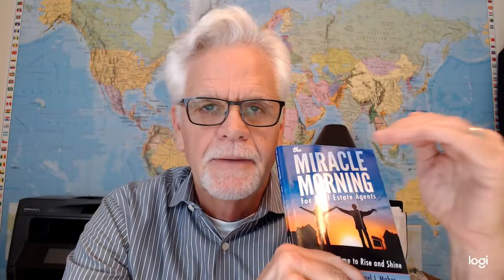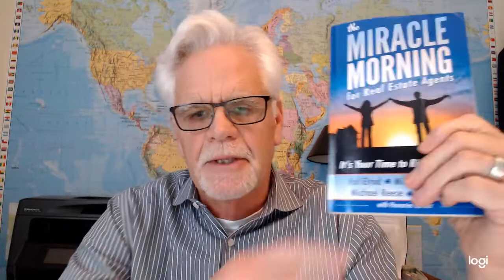What Book Changed My Life? The Morning Miracle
A couple of years ago, I came across a book that changed my life. Since then, I’ve read it a couple of times every year to remind myself of the wealth of information and life-changing applications it has. “The Miracle Morning for Real Estate Agents” will enhance your perspective on life and business, helping you to be more fulfilled in both. To learn more about it and why I recommend it so strongly, watch this short  **video**